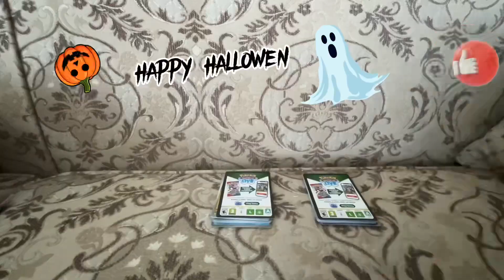Opening my new Pokémon cards